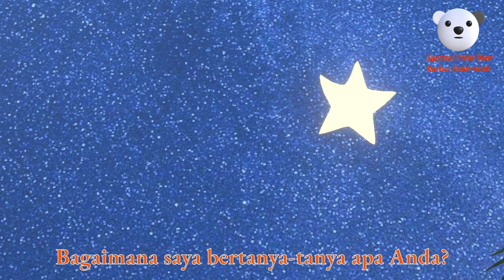Kelap Kelip Bintang Kecil - Musim Panas | Lagu Anak Bahasa Inggris | Spotted Polar Bear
Kelap Kelip Bintang Kecil - Musim Panas | Lagu Anak Bahasa Inggris | Spotted Polar Bear - Kartun Anak-anak